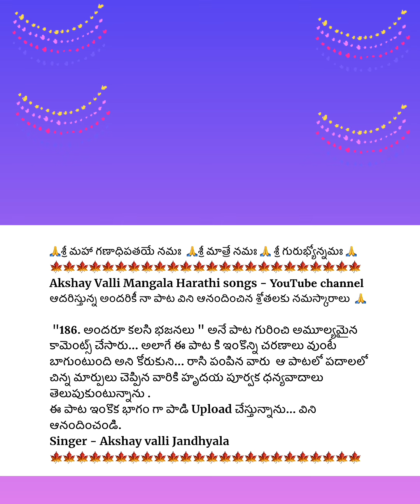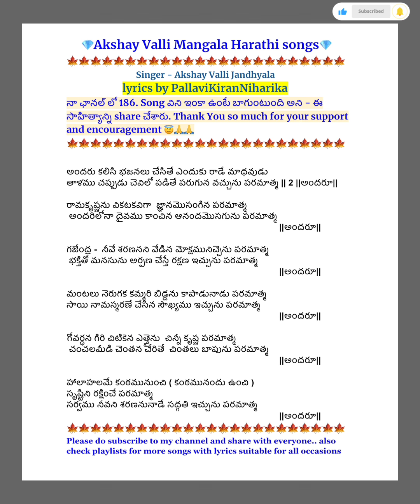734. అందరూ కలసి భజనలు చేసితే ఎందుకు రాడే మాధవుడు // Andaru Kalisi Bhajanalu // Bhajan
lyrics by PallaviKiranNiharika
నా ఛానల్‌ లో 186. Song విని ఇంకా ఉంటే బాగుంటుంది అని - ఈ సాహిత్యాన్ని share చేశారు. Thank You so much for your support and encouragement 😇🙏🙏

      🙏శ్రీ మహా గణాధిపతయే నమః 🙏
🙏శ్రీ మాత్రే నమః 🙏 శ్రీ గురుభ్యోన్నమః 🙏
Akshay Valli Mangala Harathi songs - YouTube channel ఆదరిస్తున్న అందరికీ నా పాట విని ఆనందించిన శ్రోతలకు నమస్కారాలు  🙏  "186. అందరూ కలసి భజనలు " అనే పాట గురించి అమూల్యమైన కామెంట్స్ చేసారు... అలాగే ఈ పాట కి ఇంకొన్ని చరణాలు వుంటే బాగుంటుంది అని కోరుకుని... రాసి పంపిన వారు  ఆ పాటలో పదాలలో చిన్న మార్పులు చెప్పిన వారికి హృదయ పూర్వక ధన్యవాదాలు తెలుపుకుంటున్నాను .
ఈ పాట ఇంకొక భాగం గా పాడి Upload చేస్తున్నాను… విని ఆనందించండి.